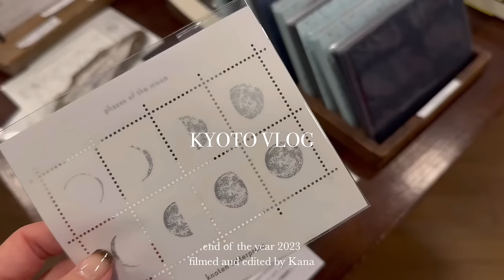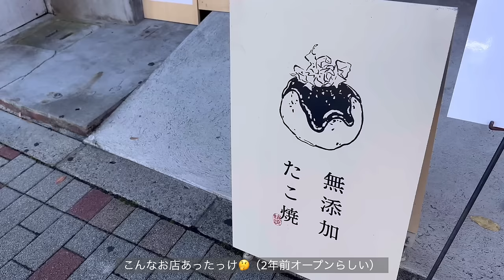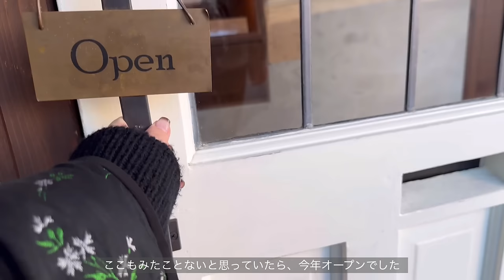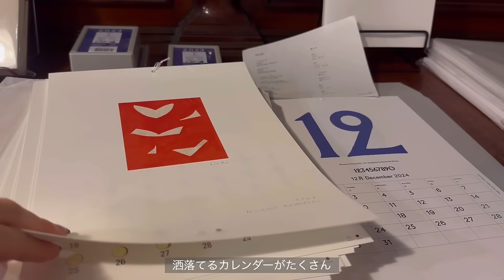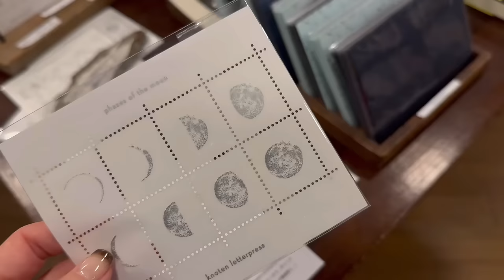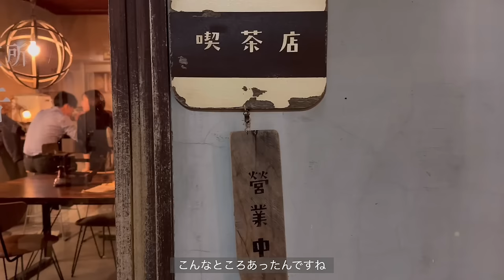[京都vlog] 年末もカフェとギャラリー巡り☕️🕯️ | 一乗寺カフェ | 器購入品 | 京都在住2人暮らしの日常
久しぶりの一乗寺巡りから始まる年末詰め込みvlogです☕️一乗寺やその周辺にはまだまだ行けていないお店が沢山あるので、また開拓したいです。
最後に伺ったギャラリーとカフェは、今までにない神秘的な空気感とこだわりの器と食で、ときめきが止まりませんでした🕯️🌫️
年末年始のおうち時間に、流し目しながら、ぜひ最後までご覧いただけると幸いです。

今年一年、ご視聴いただきありがとうございました。
また来年も宜しくお願いいたします🤍

Kanaと申します。ご視聴いただき、ありがとうございます。
皆様も良い週末をお過ごしください♡

00:00 opening
00:45 一乗寺カフェ巡りstart
01:50 キッサヒナタ
03:48 Sora coffee&scone
05:40 恵文社
07:11 京都珈琲焙煎所 旅の音
08:23 金木犀の蝋燭と点茶
10:43 TO SEE
13:46 器haul
16:18 スタバで作業
17:30 とくらテイクアウト
20:50 タルトタタン・オ・フィグ
24:58 elberthe → stardust